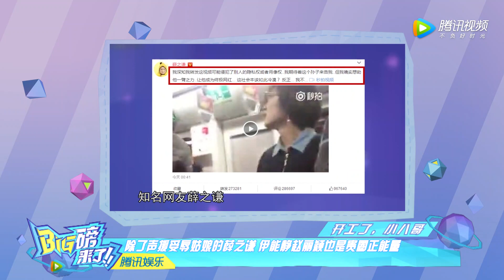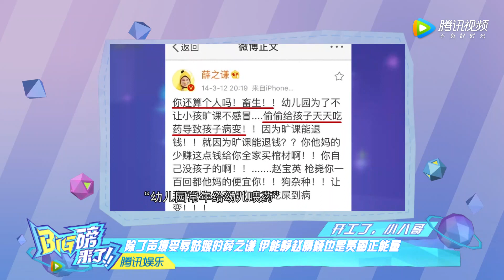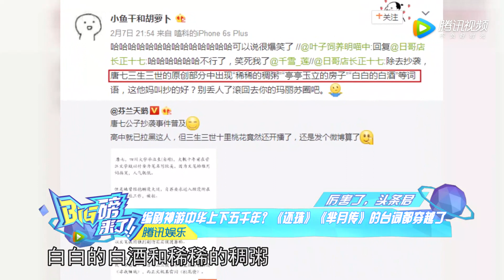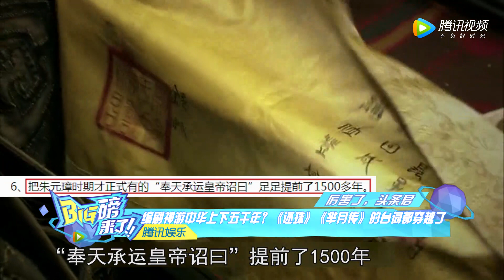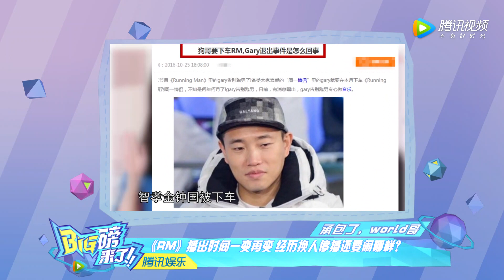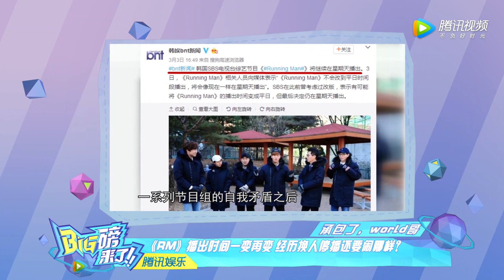[big磅来了]薛之谦声援地铁被骂姑娘 《还珠》《三生三世》台词都穿越了